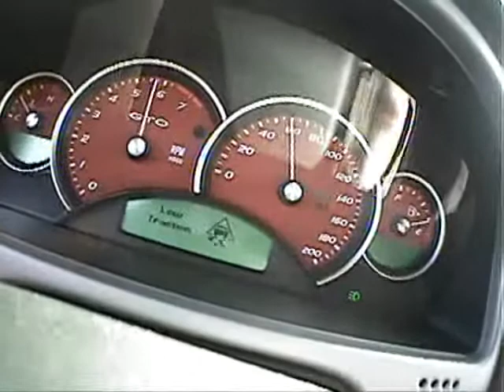Bullet Cam + mini-DVR test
Just a quickly thrown together test of footage from the Sony 520 line bullet/helmet camera I got on eBay, recorded by a cheap Aiptek digital video camcorder/DVR.